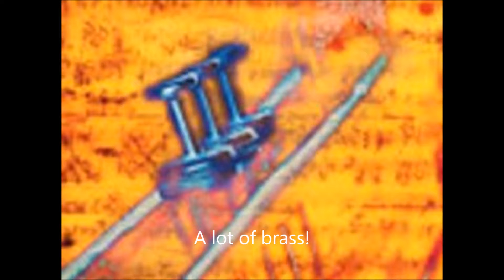We Need a Little Christmas,Ricketts-Sun City Concert Band 2015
The Sun City Concert Band, Huntley, Il was formed in 2003 with a small group of 11 musicians with a plan.  Since then, the plan has come to fruition with the band now boasting over 50 members, a strong following and a vigorous performance schedule.